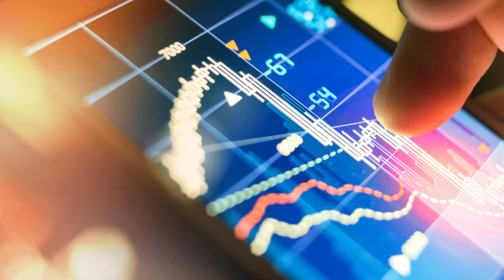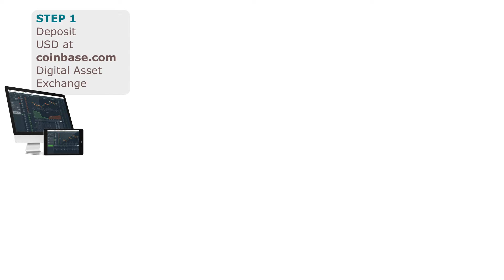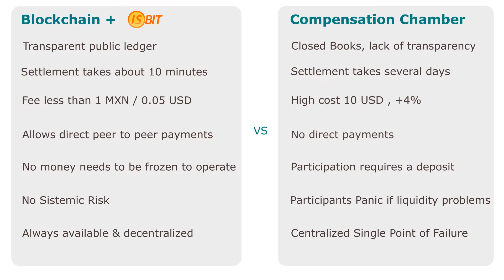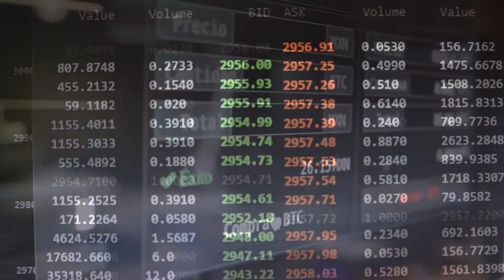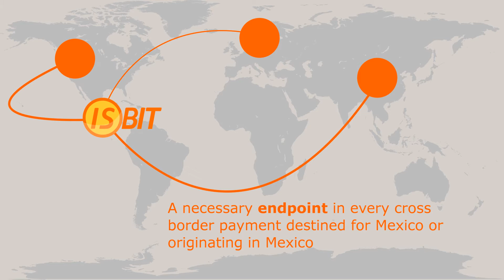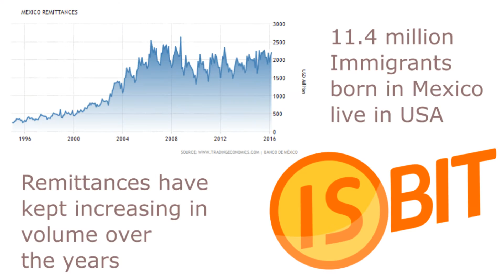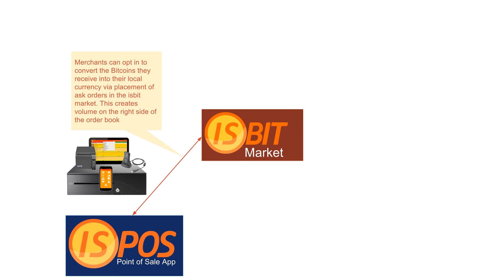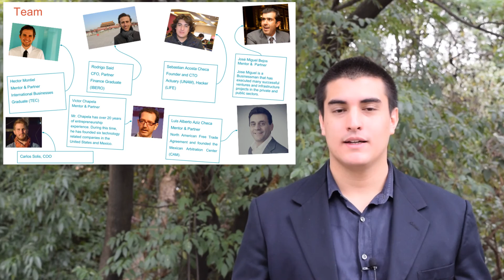Is the Blockchain the solution to remittances in Mexico and Latin America?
A case for a blockchain based approach to remittances in Mexico...

Mexico currently stands in fifth place in terms of countries receiving the most remittances in the world, with an inflow of US$24,231 million (4.2% of the global total).

A significant percentage of the income from remittances is lost in very high fees and commissions charged  by remittance companies to migrants with low wages.

We will use blockchain technology to reduce the cost of sending money for migrants. So that money is invested locally in their communities triggering growth and development in Mexico and LATAM.

HOW?  Replacing compensation chambers with digital asset exchanges such as isbit.co , for example.

The alternative process we propose for cross border payments is the following:

STEP 1: USD deposited in digital asset exchange in North America (coinbase.com)

STEP 2: USD used to buy BTC (BITCOIN)

STEP 3: BTC sent to digital asset exchange in mexico  (isbit.co) . This costs less than a cent and the money is settled in 10 minutes.

STEP 4: BTC are sold at mexican digital asset exchange

STEP 5: MXN withdrawal is made using local wire transfer infrastructure or a cash out at our network of ispos.mx afiliated merchants is made.

Here is some information about our company and blockchain based products

INFO ABOUT isbit.co   (   EXCHANGE)

INFO about ispos.mx  (Bitcoin enabled point of sale and cashin/cashout mechanism for remittances)

DESCRIPTION OF OUR  TECHNOLOGY

Our exchange allows participants to buy and sell digital assets with fiat currencies.  We have really worked hard in creating a streamlined graphical user interfaces that bring the power of a bitcoin to common people.

We also have an open API that allows participants programmatic access to all the exchange information to place orders , manage their account,  deposit or withdraw funds , and consume information about prices and the market. Our  powerful  API will allow banks, remittance companies , payment processors, and other financial institutions to replace some legacy processes with much more efficient processes. For example a remittance rails could be built on top of our API allowing remittance companies bypass compensation chambers or automatic clearing houses and their associated high costs and delays.

We have developed artificial intelligence monitoring solutions that help us mitigate operational, market, solvency and fraud risk.